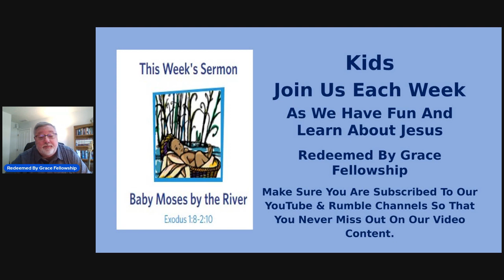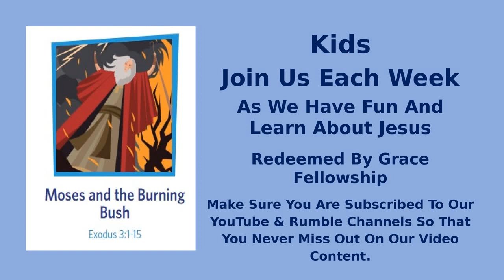Sermon 4 Kids - Baby Moses By The River - Exodus 1:8 2:10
Sermon 4 Kids - Baby Moses By The River - Exodus 1:8 2:10

Come help us proclaim the Gospel around the world.

YouTube: Redeemed By Grace Fellowship
Rumble: RBGF
Truth Social: RBGF2022
LinkedIn: Redeemed By Grace Fellowship